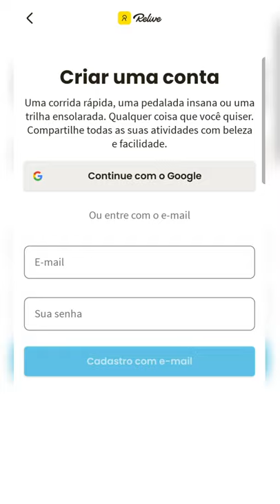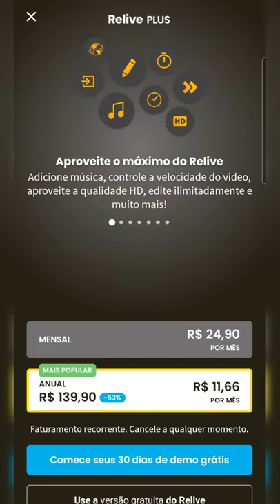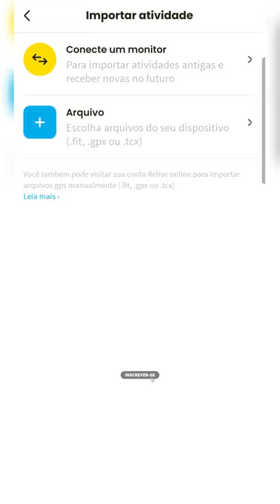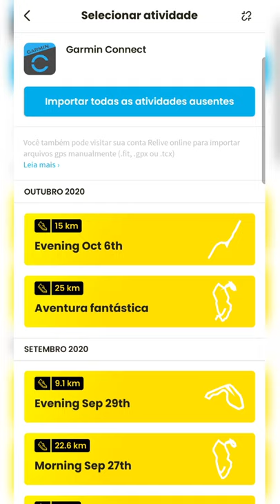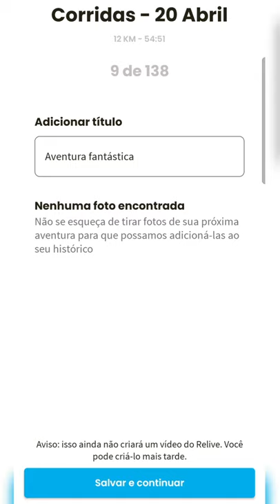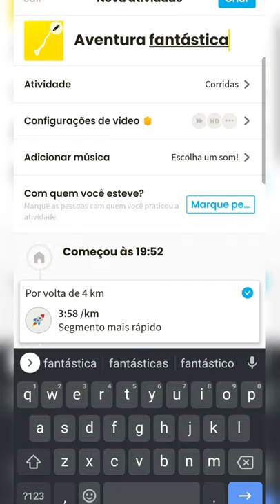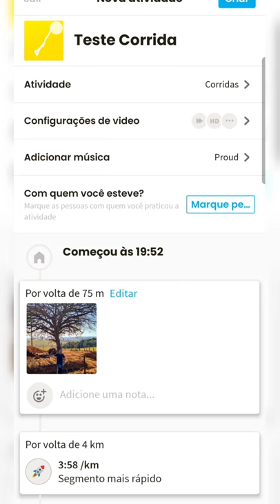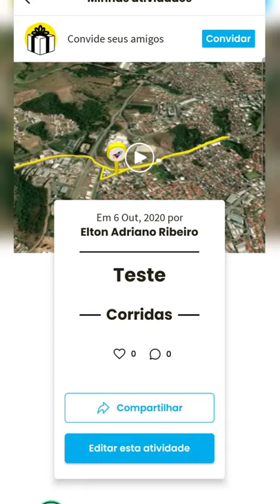COMO USAR O RELIVE EM 2021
Você conhece o aplicativo Relive 2021 ⁉️

Sabe aqueles mapas da corrida ou da bike em 3D que vemos por aí?! São feitos por ele. 💡

Assiste aí o vídeo que te mostro como é simples, rápido, prático e com um resultado incrível!

✅ Comece a correr hoje mesmo! Cupom 10%: ELTON10